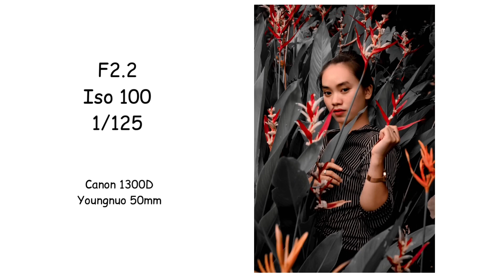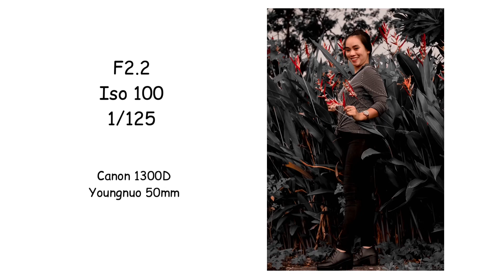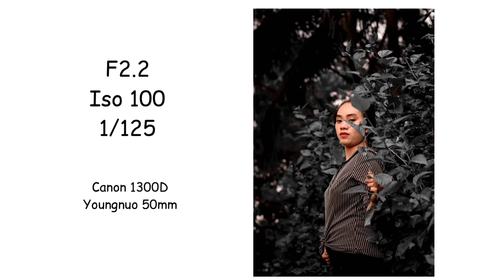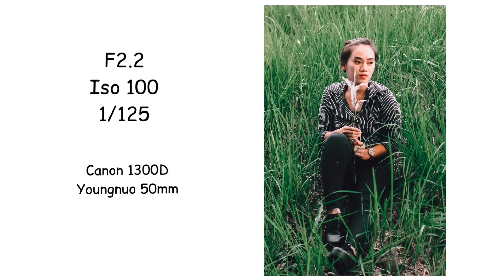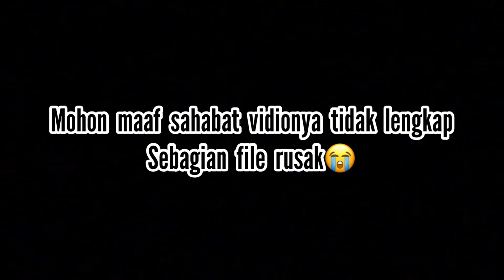PHOTOGRAPHY PEMULA, PHOTO BIASA JADI LUAR BIASA (Pemula)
Ok sahabat photography
Nah kali ini saya akan memotret lagi di lokasi sport center polewali mandar nah buat kalian yang sudah nonton vidio ini bisa juga nih datang ketempat ini cocok untuk hunting-hunting bareng doi😂

Etsss tenang kita menyediakan CAMERA kok untuk di rental caranya dm aja instagram @lensapolman link 👇🏻

Terimah kasih yang sudah nonton🙏